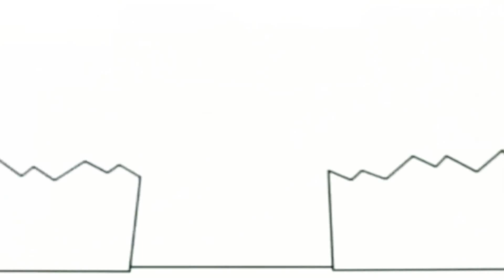23 лютого 2021 р.